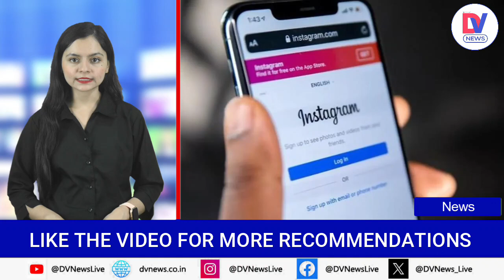Subscription for X: Running X Is No Longer free | इतनी रकम चुकाएंगे, तभी एक्सेस कर पाएंगे प्लेटफॉर्म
एक्स ने न्यूजीलैंड और फिलीपींस में नए उपयोगकर्ताओं के लिए 1 अमेरिकी डॉलर का वार्षिक शुल्क लेना शुरू कर दिया है, एलन मस्क के स्वामित्व वाली कंपनी का कहना है कि इसका उद्देश्य बॉट्स से लड़ना है

The X has started charging an annual fee of US $ 1 for new users in New Zealand and the Philippines, with Elan Musk -owned company says it aims to fight bots.